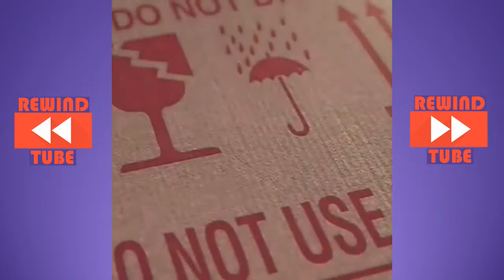Oddly Satisfying HD Video #10 ⚑